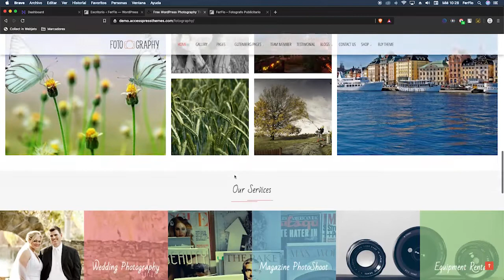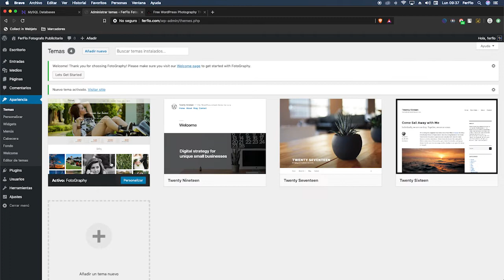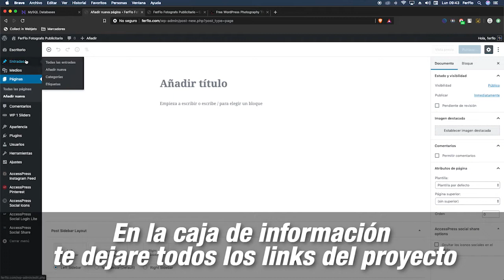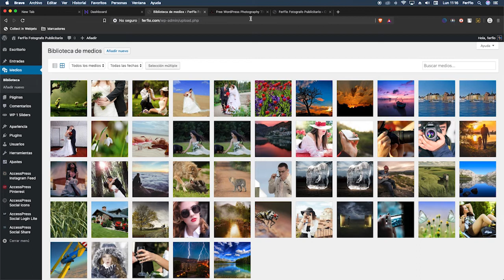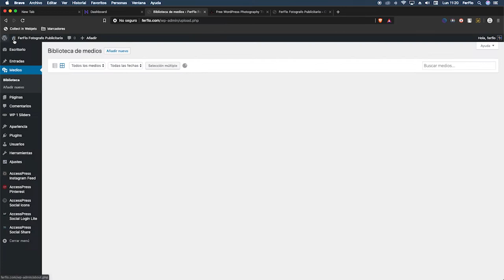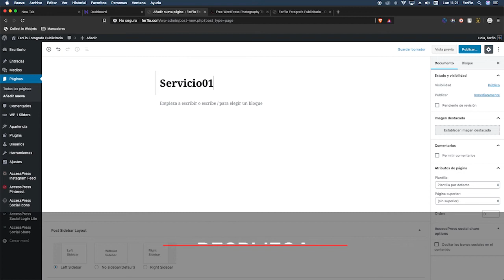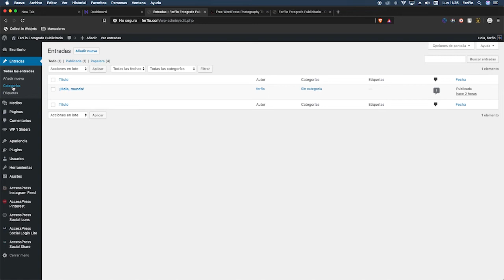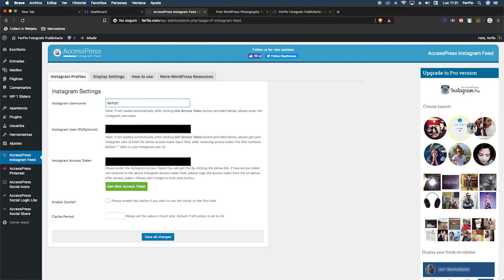2 de 5 | Como hacer una PAGINA WEB para FOTOGRAFOS en Wordpress PASO a PASO | By FerFlo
Segundo video de la serie PASO a PASO para hacer una PAGINA WEB para FOTOGRAFOS
Instalación del tema de Wordpress - Configuración básica del tema y sus distintas secciones.

Tener una web para fotografos,  sirve para mostrar el portafolio de fotografia, en este video te mostrare como configurar tu diseño web, para conseguir construir un portafolio de fotografia facil y rapido, mira todo el video y hazlo tu mismo.

Y utiliza el código de cupón "FERFLO" para un descuento adicional del 15%.

▶ Si quieres saber que equipo que use para grabar el video, aquí puedes averiguarlo

La cámara
El lente
El trípode
El micrófono
Otro micrófono
Las luces
Software de edición

Ahí veras todo el equipo que uso, no lo dejes de visitar

Si te ha gustado este video compártelo y si tienes alguna duda, déjame un comentario, aquí abajo.